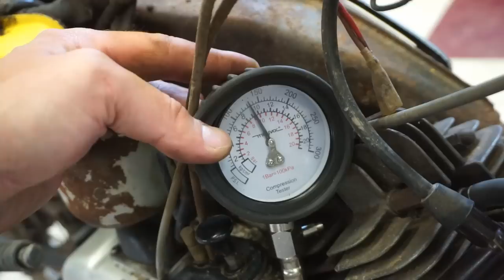Rare 1970's Mini Enduro Sat 30 Years In a Basement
I buy a 1971 Yamaha JT1 mini enduro. The original owner had this sitting in her basement for 30 years. Will it run?

 2vintage (Joe Weber) makes no representation about the sufficiency of any safety precautions and equipment used in this video.